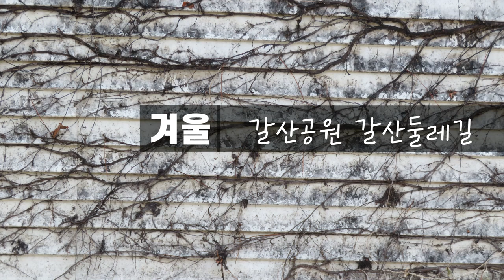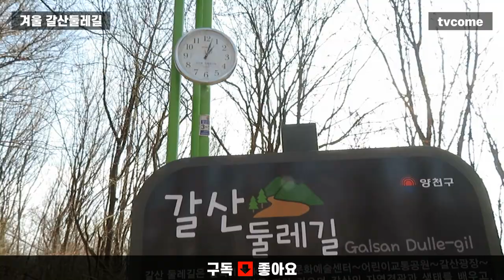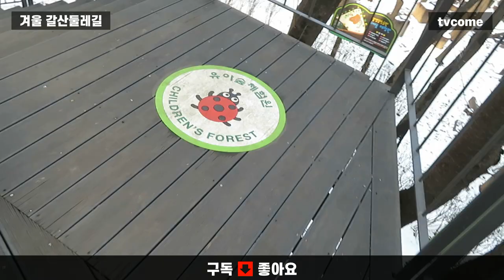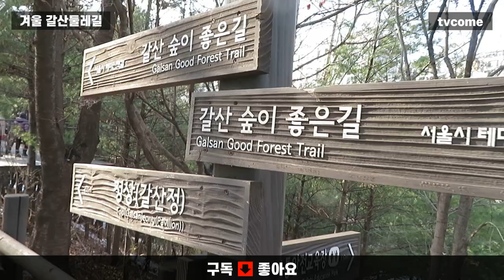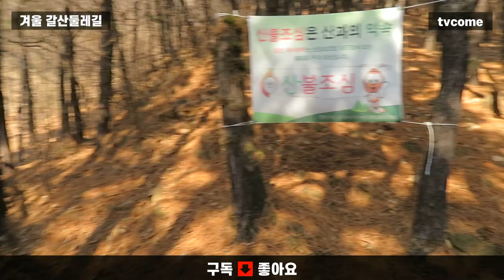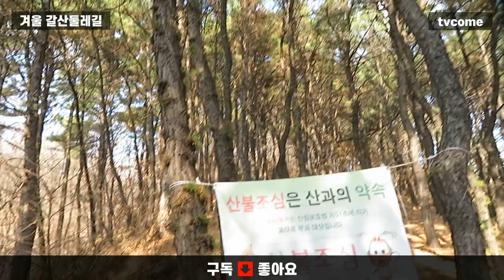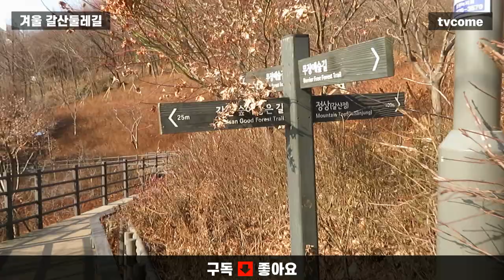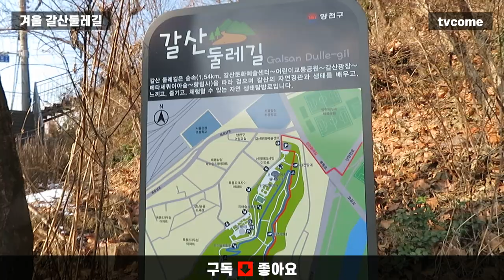[겨울풍경] 양천구 신정동 갈산공원 갈산둘레길 한 바퀴 풀영상 고척동 방향 입구에서 출구까지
2023년 12월 26일 오후 양천구 신정동 갈산공원 갈산둘레길 한 바퀴 풀영상 고척동 방향 입구에서 출구까지